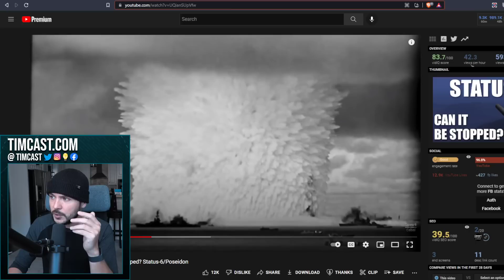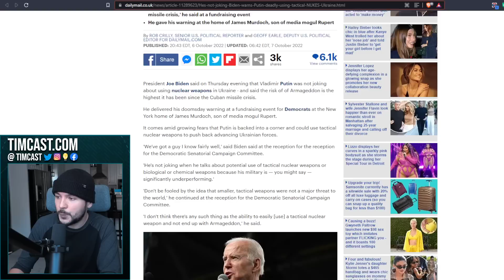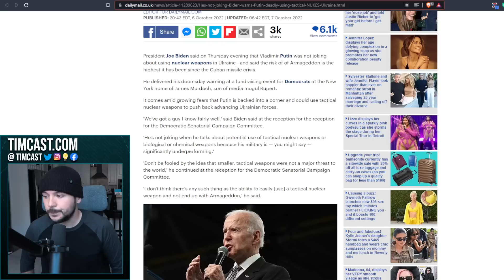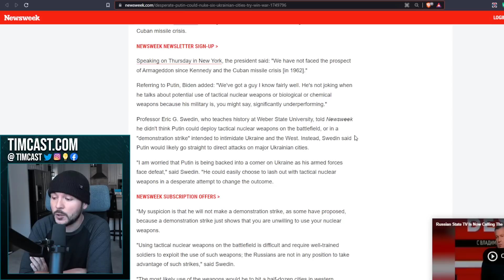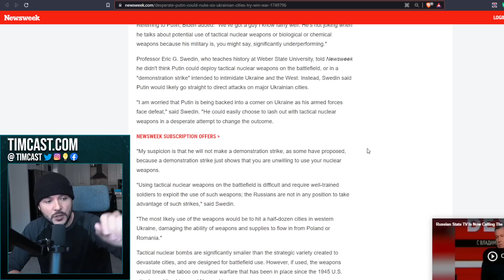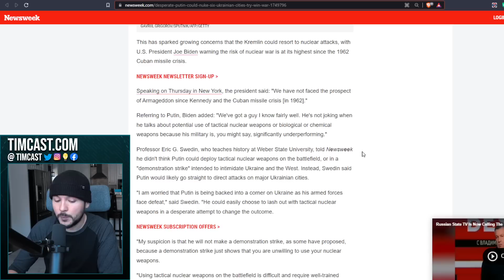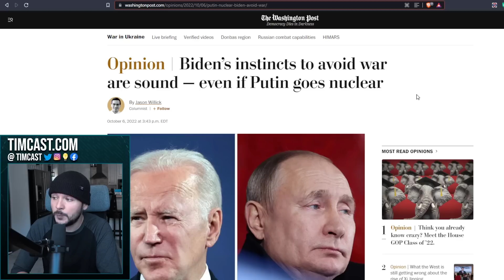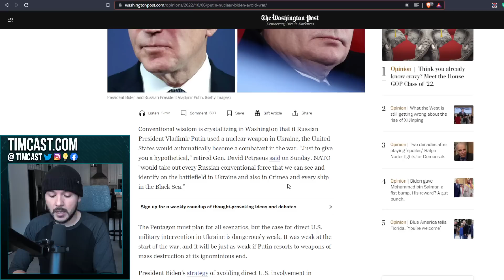Biden Warns Armageddon Fast Approachs And Putin Is SERIOUS About Nuclear War, WE NEED TO STOP NOW